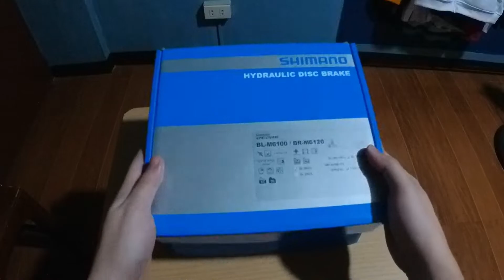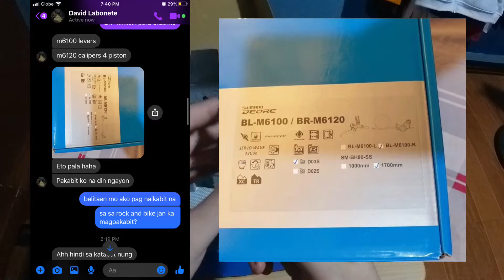Shimano DEORE Quad Piston Brakeset | BR-M6120 | Pinakasulit na 4 Piston brakes sa market | Unboxing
Sana all nalang - Tektro Boys here

Kudos sa HOME TOWN BIKE SHOP well packaged maam/ sir keep it up